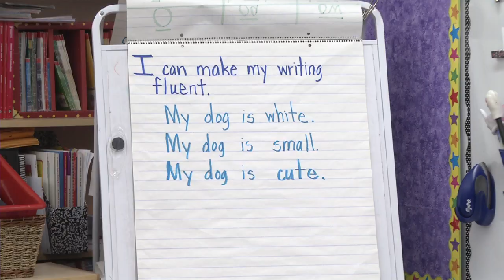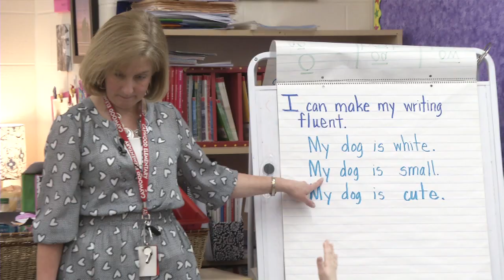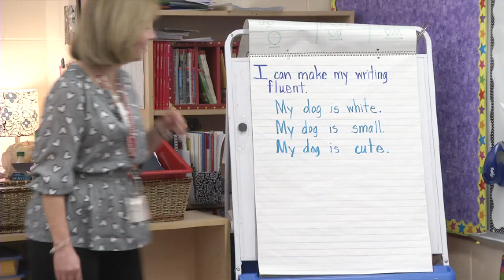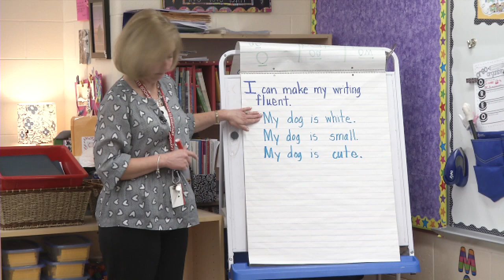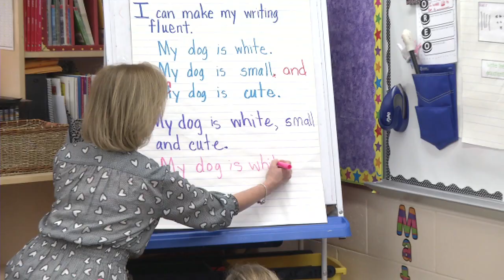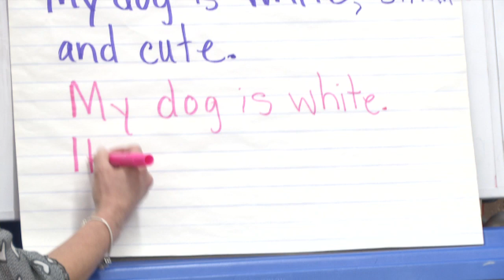KCSD Learning Series Pam Swan Caywood Elementary Writing